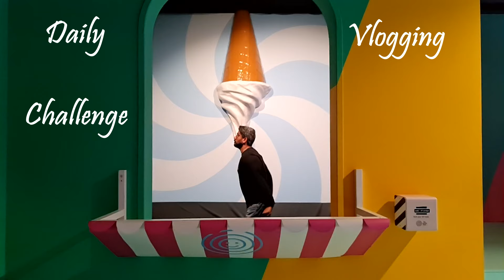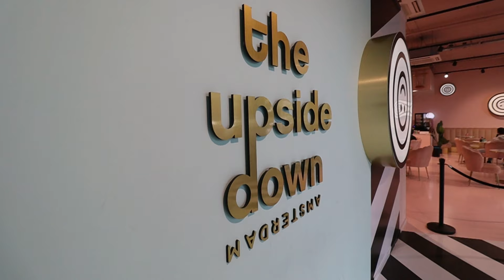Crazy Fun in Amsterdam | SINGH IN HOLLAND